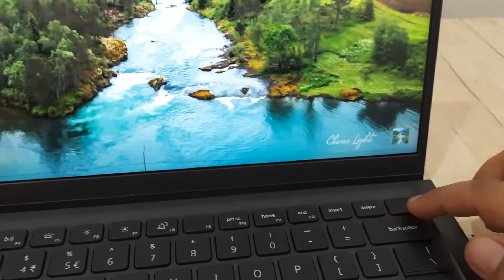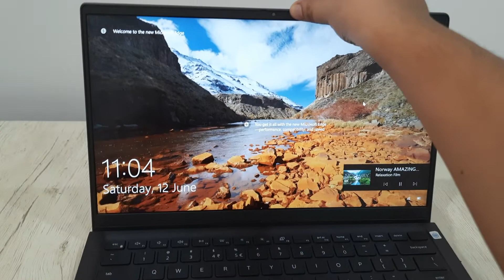Dell Vostro 5410 | Intell i5 11th Gen H-series 14" | Dell's best laptop till now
The design, display, performance and Battery performance is just awesome.

visit Dell.com official website for details and order.